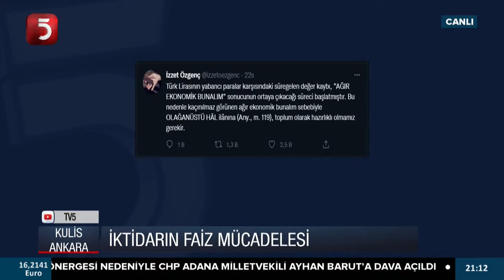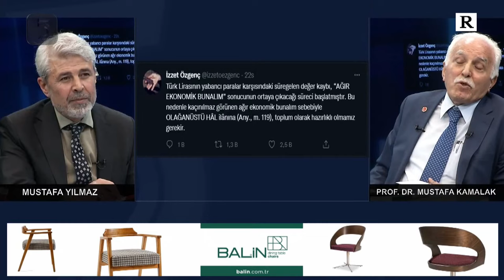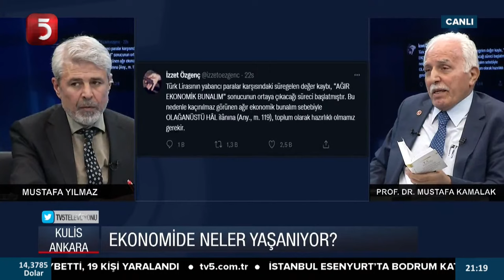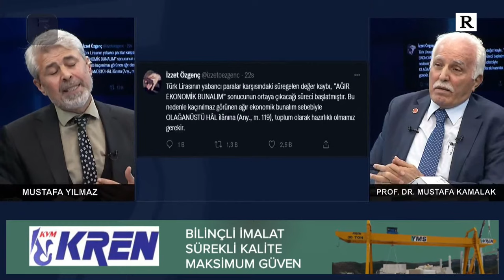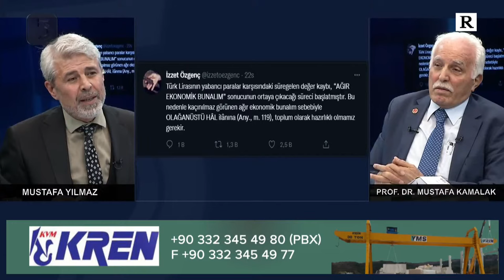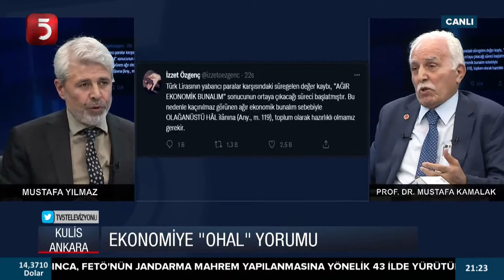Gündemin Sıcak Başlıkları - Kulis Ankara - Mustafa Yılmaz - Mustafa Kamalak